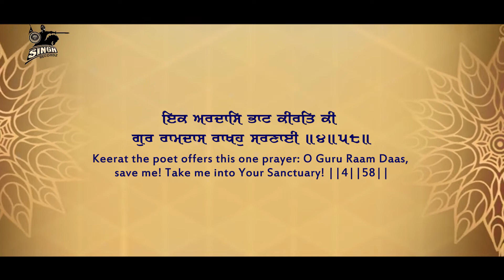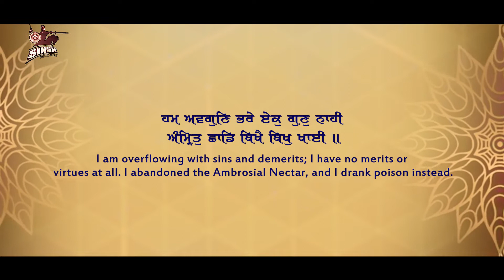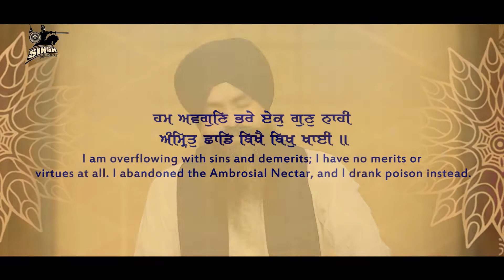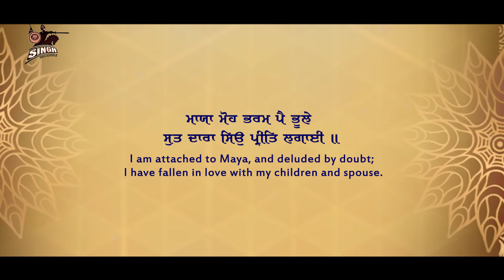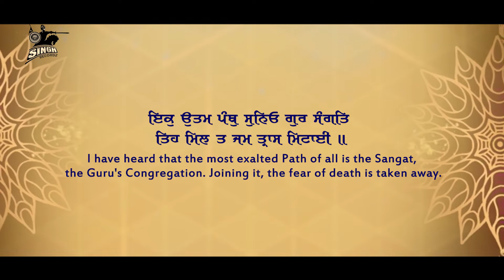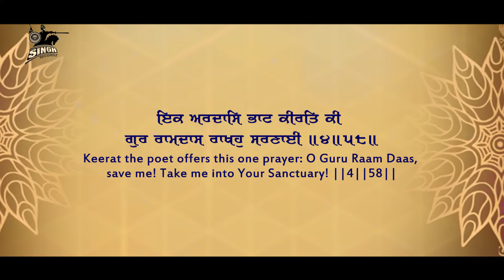Guru Ramdas Rakho Sarnai | Bhai Parminder Singh Baba Bakala | Best Shabad Kirtan | Singh Recordz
Artist : Bhai Parminder Singh Ji (Baba Bakala Wale)
Album : Guru Ramdas Rakho Sarnai
Title : Guru Ramdas Rakho Sarnai
Label : Singh Recordz, Ludhiana.

Recorded at : Singh Recordz Studio, Ludhiana.